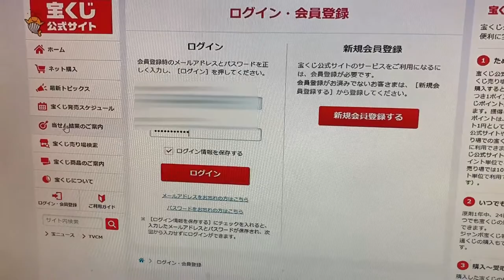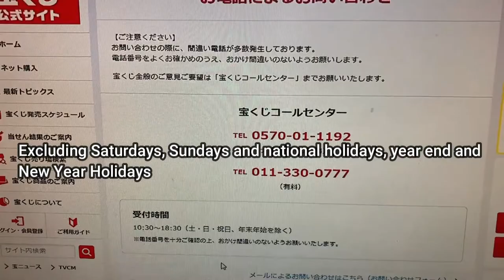OH NO! My Takarakuji point card account got locked!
My Takarakuji point card account got locked!

Bingo 5,
Japan Lotto,
Japan scratch lotto
Japan sightseeing,
Japan travel guide,
JAPAN,
Japanese banking,
Japanese culture,
Japanese language,
Japanese,
Japanican,
lottery,
takarakuji,
things to do in Japan,
Tokyo,
Typhoon in Japan,
visit Japan,